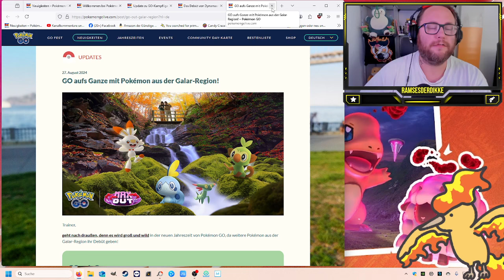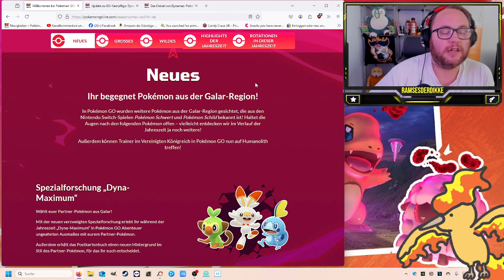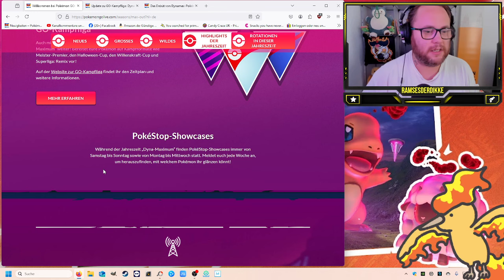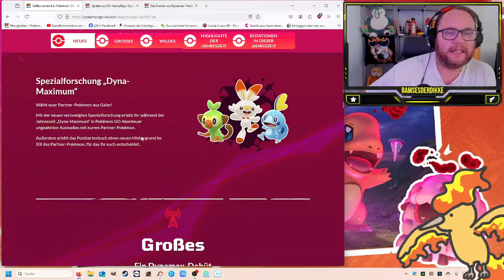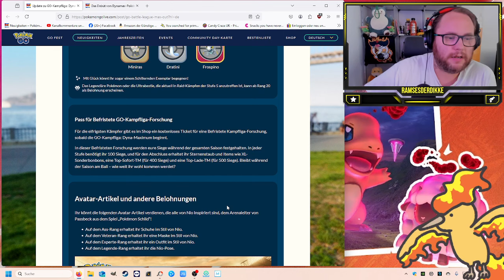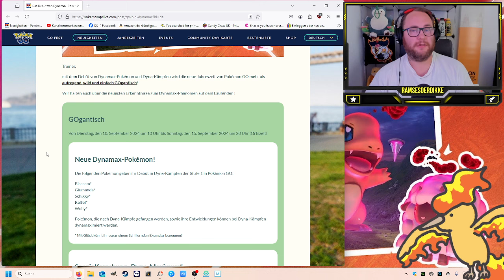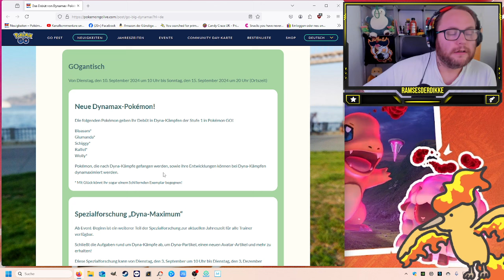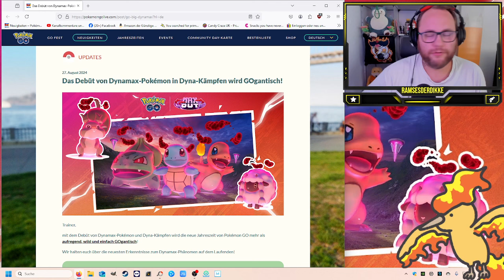GOgantisches EVENT mit DYNAMAX, DÖNER & Kämpfen !!! | Pokémon GO Deutsch # 3091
GUMMA !!!